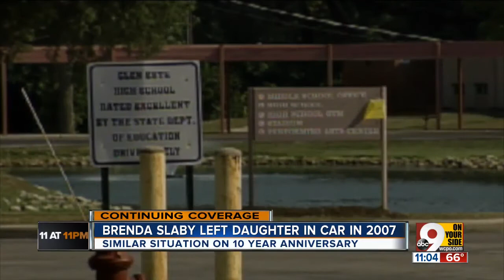Baby's death mirrors situation from 10 years ago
Ten years before a baby was found dead inside her mother's car in Mason, Brenda Slaby made the same mistake with her 2-year-old daughter, Cecilia. The toddler's tragic death changed her life forever, turning her in one day from an assistant principal to a grieving - and publicly reviled - mother.